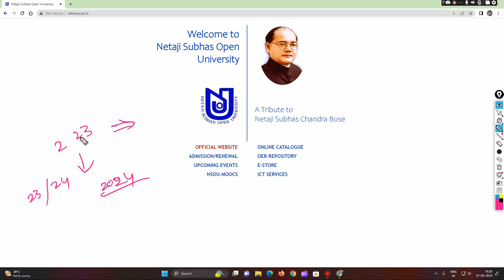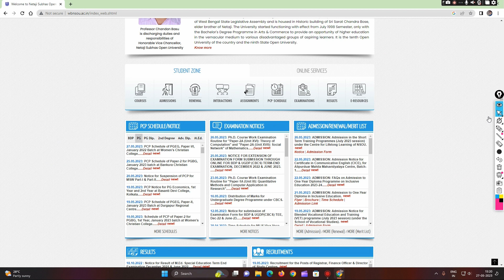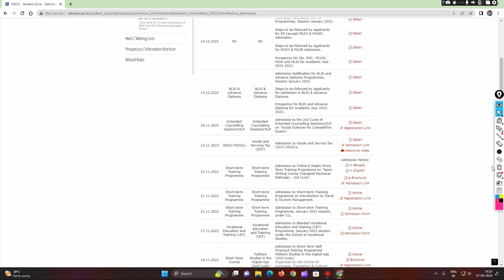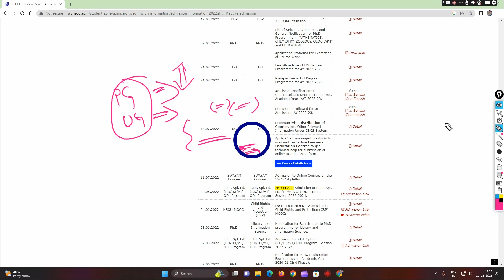NSOU NEW UG/PG ADMISSION DATE 2023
NSOU_UG_ADMISSION_DATE_2023 NSOU_PG_NEW_ADMISSION_DATE_2023 bong_helpline nsou_new_update নেতাজী সুভাস মুক্ত বিশ্ববিদ্যালয়ে যারা নতুন করে ভর্তি হতে চাও ২০২৩ - ২৪ সেশনে তাদের মধ্যে অনেকিই আমাদের কাছে জানতে চেয়েছে নতুন আবেদন কবে শুরু হবে সেই কথা । আজকের এই ভিডিওটি বিশেষ করে সেই সমস্ত ছাত্র / ছাত্রীর জন্য তৈরি করা হয়েছে ।